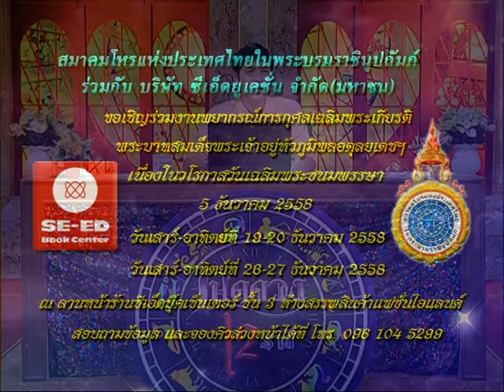รายการเปิดดวง 12 ราศี | 22/12/58 | EP 3/4